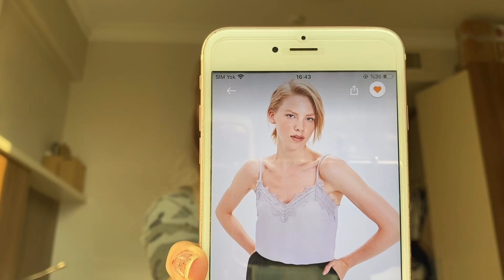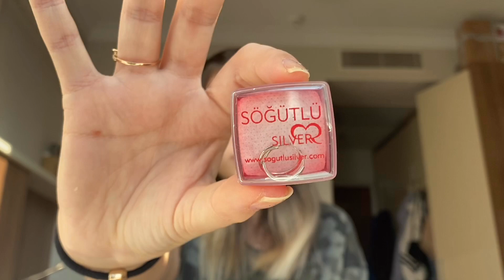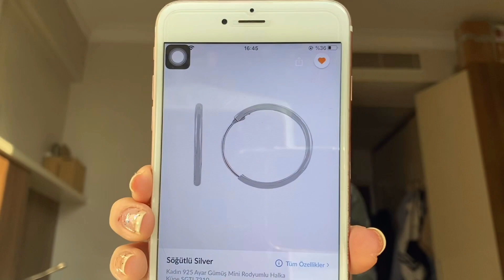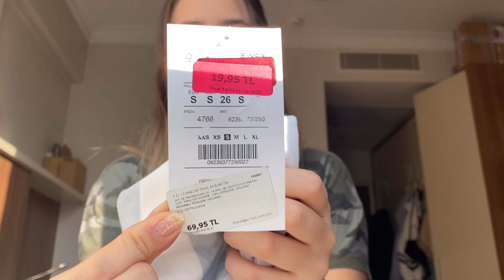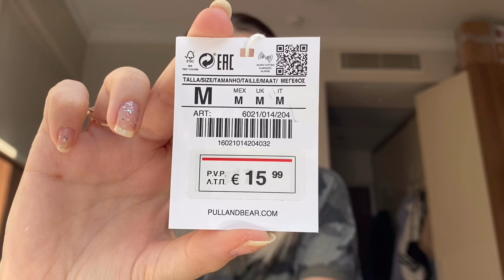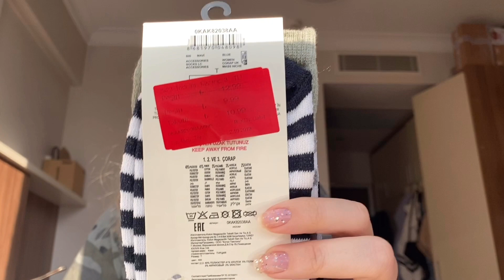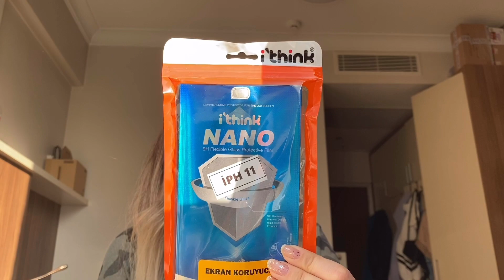İNDİRİMİN EN İYİLERİ 2 | 14 ŞUBAT SEVGİLİLER GÜNÜ SEÇİLEBİLECEK KIYAFETLER| zara, pull&bear trendyol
Merhaba, ben Yaren Beceren. Sizlerle haftada 1 veya 2 video paylaşmayı düşünüyorum. Ben de bu videomda sizlerle Zara, Pull&bear, Mango ve Koton gibi mağazalardan yaptığım uygun fiyatlı ve aralarında aşırı kampanyalı ürünler olan ikinci alışverişimi paylaştım. Ayrıca içlerinde bir iki parça 14 şubat sevgililer gününde yemeğe çıkarken ne giysem diye düşünenler için bir kaç şık parça da gösterdim.  Umarım severek takip edersiniz. Yorumlarınızı bekliyorum.

ÜRÜNLER

Söğütlü Silver Kadın 925 Ayar Gümüş Mini Rodyumlu Halka Küpe

ESSENCE Insta Perfect Lıq. Make Up Fdt